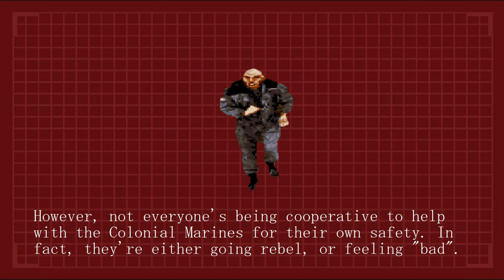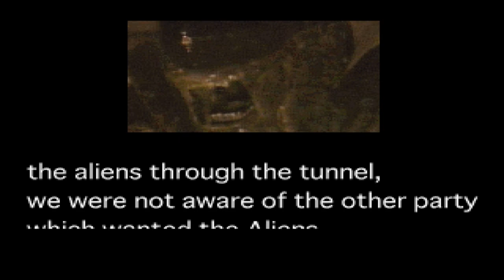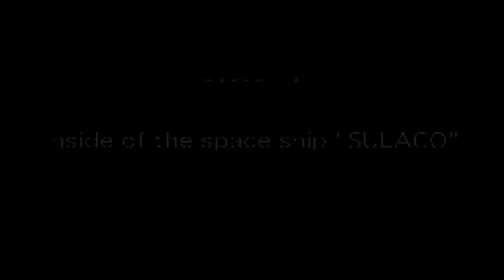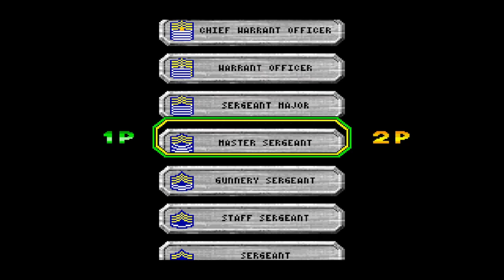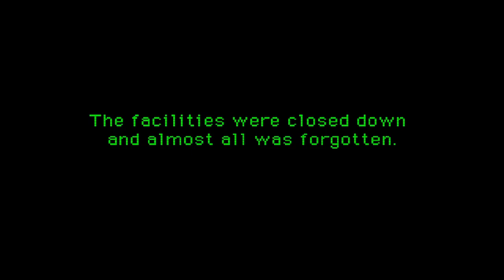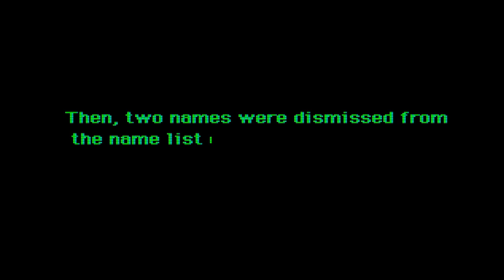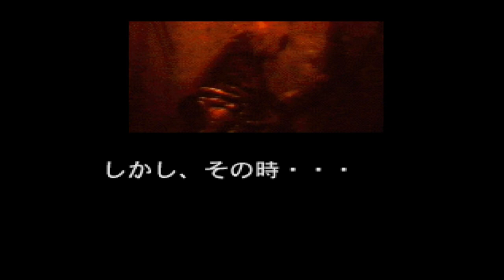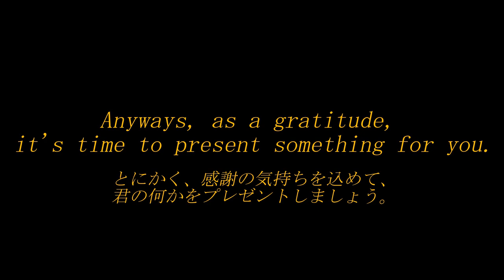Alien3 The Gun [エイリアン３・ザ・ガン] - Full gameplay (1P+2P but "single-manned")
“We’re all gonna die. The only question is when."

Timestamps:

00:00 - Custom advisories (Notice + Nostalgic Parental Advisory)
00:17 - SEGA SYSTEM 32 logo (made by TAS Tomusan)
00:22 - Custom Opening (made by TAS Tomusan, again)
00:50 - How To Play + The Setup (made by TAS Tomusan, again)
04:51 - 1P+2P - Level B1 route (English ver)
31:01 - 1P+2P - Level B2 route (English ver)
57:28 - 1P+2P - Level B1 route (Japan ver)
1:24:27 - 1P+2P - Level B2 route (Japan ver)
1:51:16 - End Credits (made by TAS Tomusan, again)
1:56:55 - "Epilogue"
1:57:42 - Outro
1:58:00 - More videos

Voice models used:
1. US Colonial Marine/s (faceless)
2. Male Villain (including Weyland-Yutani soldiers)

(↑ Search anything related to "Alien 3 The Gun" ↑)

Programs used:
See "End Credits" for more.